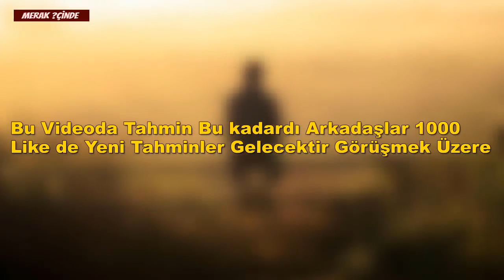Eşkıya Dünyaya Hükümdar Olmaz - 115.Bölüm Fragman / Trailer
Eşkıya Dünyaya Hükümdar Olmaz 115 Fragman (Tahmin).Video yu Beğendiyseniz Lütfen Like Atmayı Unutmayınız. İYİ SEYİRLER...

Merhaba Merak İçinde kanalıma hoşgeldin ;) Bu kanalda seni çok Şaşırtıcı ve ilginç , sıradışı , Paranormal , eğlenceli videolar Sizi bekliyor.